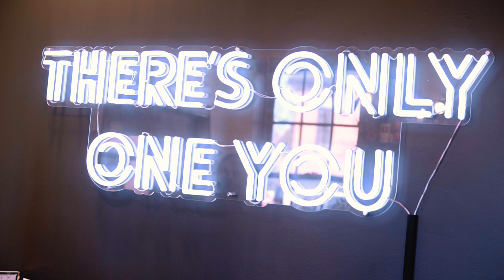German Village Glow Up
Catch the amazing before + after -- officially bringing the experiential elements of our new concept to German Village.